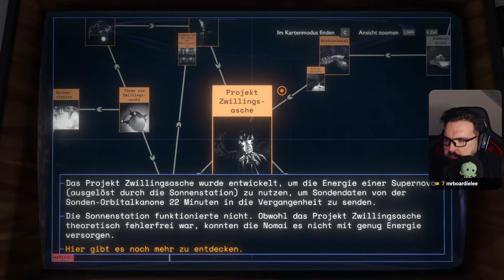Outer Wilds - 047 - Aufräumen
Hier noch das Abschluss des Streams und das aufräumen der Karte, ein paar Fragezeichen fehlen uns noch und gemeinsam mit dem Chat habe ich diese Punkte noch erledigt.

Viel Spaß!